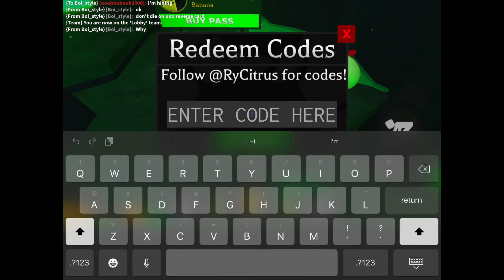If you wanna see old banana eats look at this video